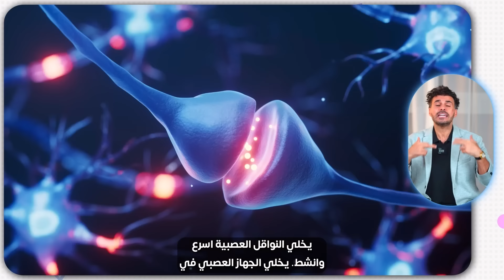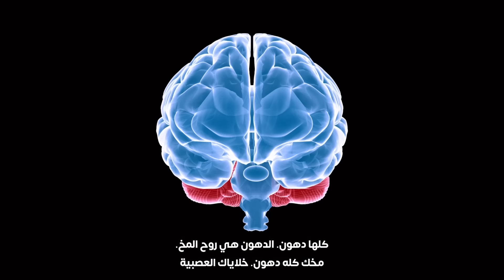٧ امور تدمر ذاكرتك تفعلها كل يوم/ كيف نستعيد الذاكرة ونرفع الذكاء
ضعف الذاكره والتركيز مشكلة لها اسباب وحلول ،يستعرض د كريم علي اهم ٧ امور تدمر الذاكرة والتركيز ومن ممارساتنا اليومية واهم الطرق لرفع الذكاء وقوة الحفظ
مع كريم علي
فكر تاني
للاشتراك في كورس الامراض المناعية للتخلص من المرض وعلاج جذوره مع د كريم علي واستشاري امراض المناعة والروماتيزم د ضياء حسين اضغط الرابط 👇

💚💚🔥 لمتابعة تحدى  45 يوم الخاسر الاسعد حظا  لتغيير حياتك  واخر الاخبار والاستشارات  تابعوا 💚موقعنا الرسمي والوحيد
 ولكل جديد
للإستشارات الخاصة والمقابلات  وشراكات العمل

 reemalimd?l...       👈 التيك توك

00:00 المقدمة
00:42 كيف تعمل الذاكرة
01:03 مدمرات الذاكرة
0106 السكر
02:21 السمنة والكسل
03:16 التدخين والتنفس
04:27 كسل الدماغ
05:44 الدهون المفيدة
07:04 السهر ليلا
07:55 لسرعة النوم
08:20 العلم المستمر
09:24  كيف ترفع قدرات الحفظ والتركيز
12:52  شير الحلقة